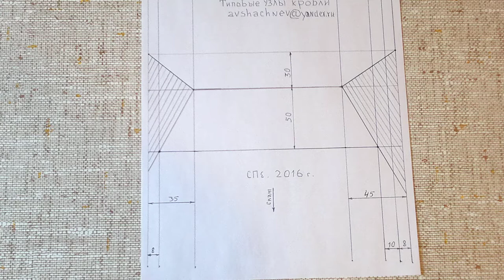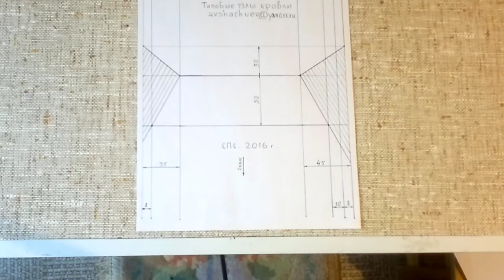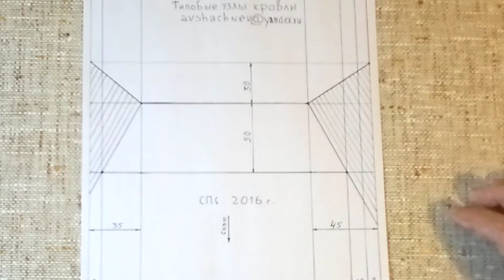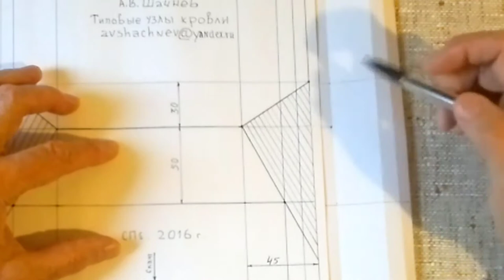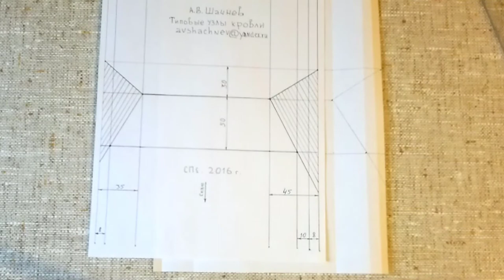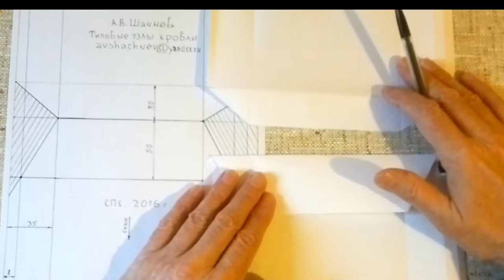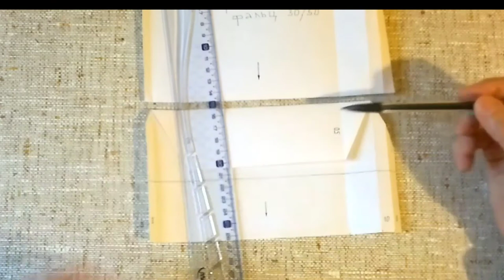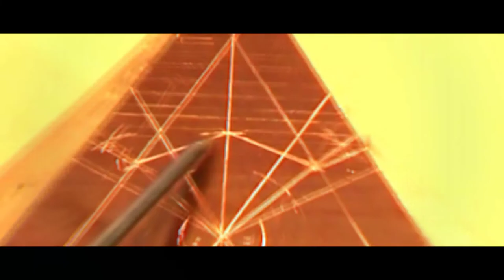Кровельные работы. Одинарный лежачий фальц 30/50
Кровельные работы. Одинарный лежачий фальц, с компенсацией температурного расширения, широко применяется при устройстве стальной фальцевой кровли, если угол ската больше 25 градусов.
На бумаге, не спеша, разбираем последовательность гиба кромок. Формируем ослабление Г-отгибки 35 мм,малая отгибка. П-отгибка 45 мм, большая отгибка. Соединяем картины в рядовое. После отработки на бумаге приступаем к устройству узла в металле.  Бумажные картины служат незаменимой шпаргалкой новичкам, всем, кто решил научиться устройству стальной фальцевой кровле в двойной стоячий фальц 25 мм. У всех, кто интересуется усройством стальной фальцевой кровли  появилась прекрасная, уникальная возможность получить востребованную, дефицитную специальность - мастер-кровельщик. Для новичков, с нуля пошагово, обучающие видеоролики с альбомом "Выкройки картин".  На русском языке - впервые.
Получаете первоначальные, базовые знания по устройству стальной фальцевой кровли, нарабатываете практические умения на уникальных авторских тренажерах. Не надо никуда ездить, обучаетесь дома, в комфортных условиях. Для старшеклассников - подработка летом. Плотникам, альпинистам - дополнительная высокооплачиваемая родственная специальность всего за два месяца, в удобном темпе, в свободное время. Обучение начинается после прохождения экзамена на профпригодность. За небольшие деньги - высокодоходная, дефицитная специальность на всю жизнь. Пробуйте, не ленитесь, не откладывайте в долгий ящик! И это Ваш шанс на успех в жизни!Дистанционное обучение  устройству стальной фальцевой кровли  ВИДЕОКУРС "Типовые узлы кровли", 2 месяца.     Продаются три комплекта: БАЗОВЫЙ - 25 000 руб, ОПТИМАЛЬНЫЙ - 40 000 руб. и ПРЕМИУМ - 60 000 руб(только для жителей СПб).
Учебная экспресс-консультация по ремонту, устройству и обслуживанию фальцкровли ,  заявки на обучение подавать письменно  по адресу : avshachnev@ yandex.ru     Александр Васильевич.